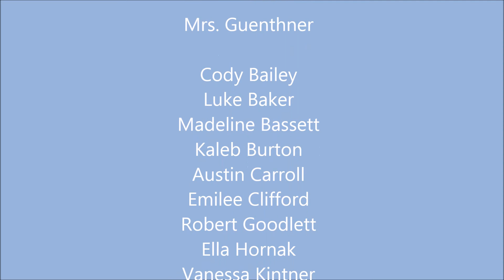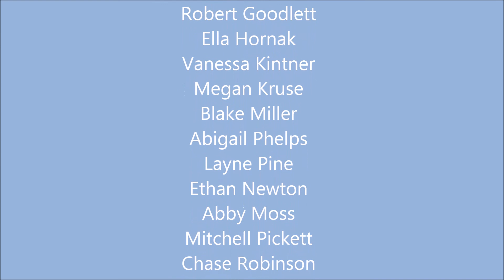Class of 2014